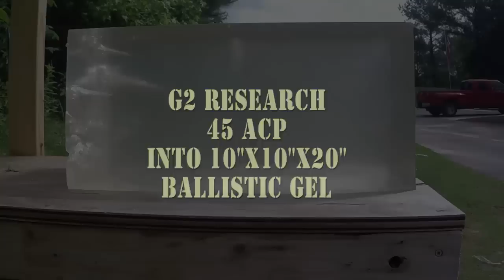G2 Research .45 ACP into 10" X 10" X 20" Gel Block